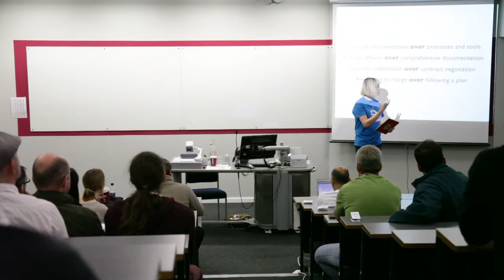DrupalCampLondon 2013: Agile Project Management [...] - Rachel Lawson, Open Development Limited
DrupalCampLondon 2013: Agile Project Management: It's not the what, it's the why... by Rachel Lawson from Open Development Limited.

This is going to be "release 2" of a talk I did at DrupalCampNW earlier in the year about some of the origins, values and goals of Agile Project Management and Development.
I will be talking about why Agile development values and goals are such a benefit to running successful projects.  So many people are first exposed to Agile by hearing about tools used to implement its goals and not the goals themselves.  I hope to rectify that just a little bit and maybe even help a few more experienced practicioners find ways to help new people understand what on Earth is going on!
As before, I will endeavour to make the session a discussion as much as a talk - I want to learn as much as anyone else!!